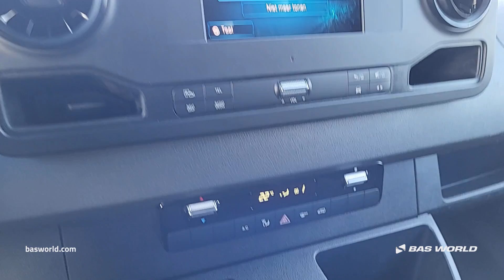Mercedes Sprinter 317 CDI - 2022 - BAS World